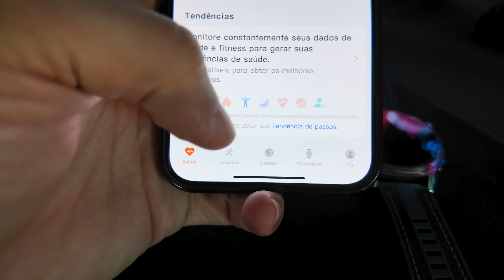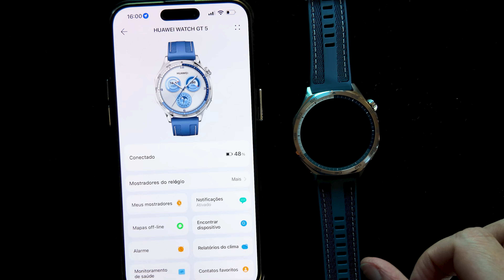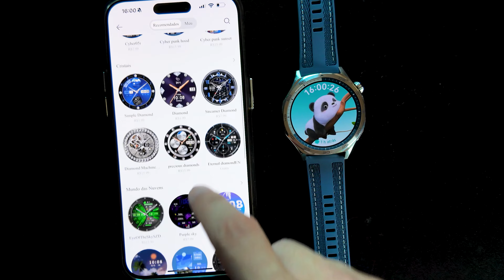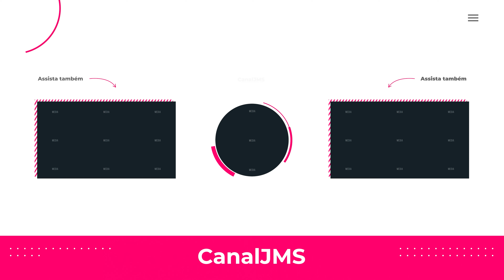HUAWEI WATCH GT 5: Azul em 46mm um Smartwatch Completo!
Este é o huawei watch gt 5 esse smartwatch tem um design elegante, tela AMOLED, monitoramento de saúde completo, e um excelente custo benefício!

O watch gt 5 tem recursos inteligentes como notificações, controle de música, chamadas bluetooth, armazenamento de música, mostradores personalizáveis e NFC.

Promoção entre 23 Set e 13 de Outubro

Outras funções presentes no huawei watch gt 5 são, frequência cardíaca 24/7 TruSeen, SpO2, sono TruSleep, ciclo menstrual, até 2 semanas de bateria, e é compatível com iOS e Android, Sistema GPS integrado, 5 ATM.

O Huawei Watch GT5 entrega uma nova experiência de corrida e ciclismo, Sharp-Edged Design, Até 2 semanas de bateria, Compatível com iOS e Android, Sistema GPS integrado!

💰Entre em nossos Grupos de Ofertas e Economize!

★ Outros Produtos que indico na Amazon